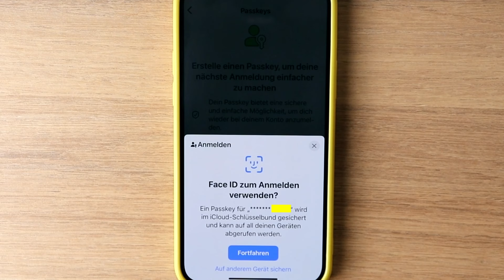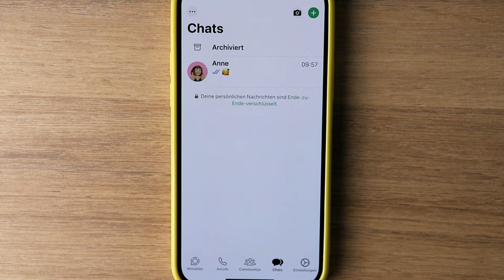iPhone Tipp zu WhatsApp: Konto sicherer machen und Passkey aktivieren. iPhone einfach erklärt.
WhatsApp bietet eine neue Methode, um das WhatsApp Konto sicherer zu machen. Ein Passkey erschwert es, Whatsapp-Konten zu kapern.
Was ist ein Passkey? Hier mein Video aus dem Lexikon:
Im Video zeige ich Schritt für Schritt, wo Sie diese Einstellung finden und wie Sie den Passkey für WhatsApp aktivieren. Der private Teil des Passkeys ist nur auf dem iPhone gesichert. Das heißt auch, dass hier eine Funktion des Smartphones genutzt wird, die schon zur Entsperrung des Smartphones hinterlegt wurde. Ich nutze für mein Smartphone Gesichtserkennung und deshalb wird mir das angeboten. Bei Ihnen ist es vielleicht der Fingerabdruck oder ein Code. Ich bestätige mit der Gesichtserkennung und damit ist das mein Passkey. Jetzt wird mich WhatsApp circa 1 mal pro Woche nach der Gesichtserkennung fragen.

oder fragen Sie in ihrer Buchhandlung.